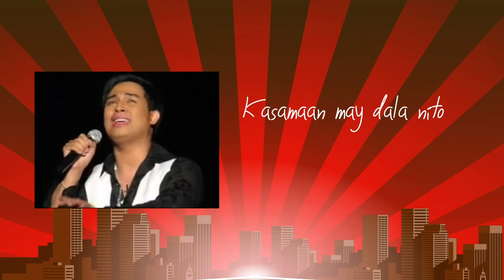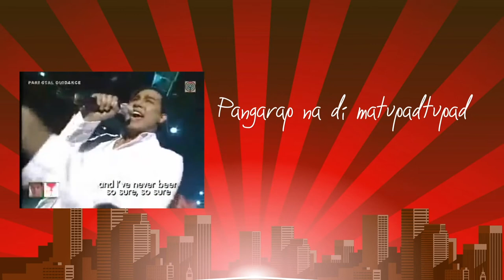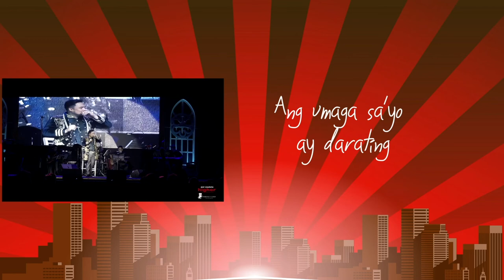DI MATITINAG | MINUS ONE LYRIC VIDEO - JED MADELA